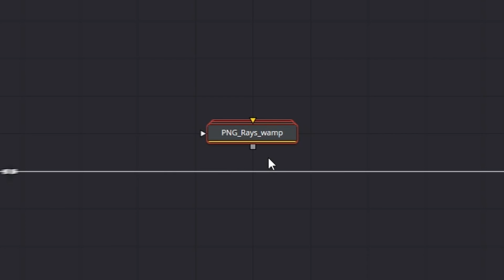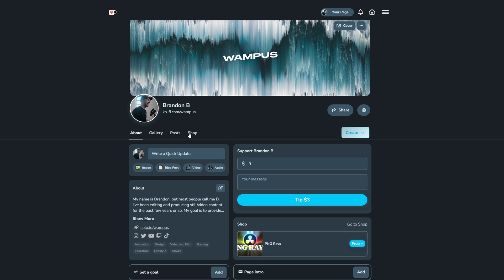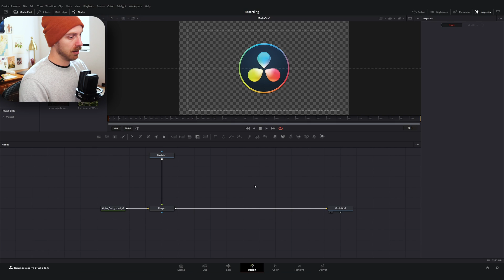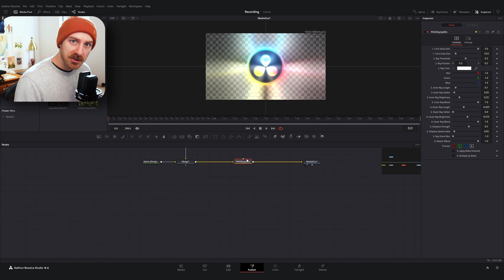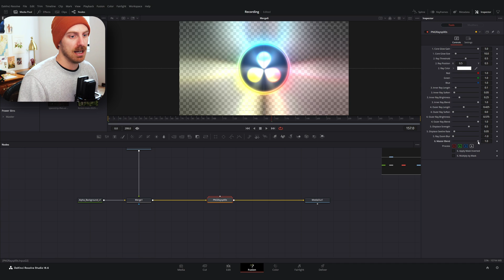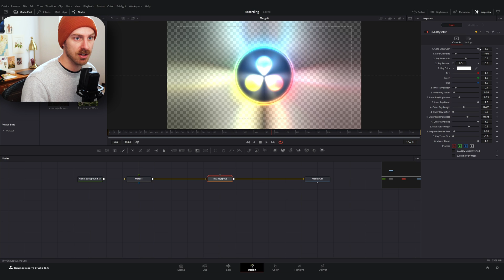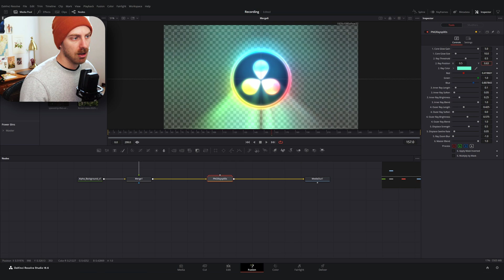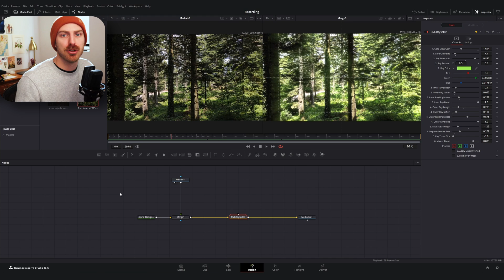I Made a Better Light Ray Effect in DaVinci Resolve | Free Plugin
I hope you all can find this useful, and please let me know if you have any feedback for future projects!

File Path on WINDOWS for saving Macro's:
C:\Users\**YOUR PC USERNAME HERE**\AppData\Roaming\Blackmagic Design\DaVinci Resolve\Support\Fusion\Macros

Time Stamps
Here's the Problem (Installation)  - 0:00
How it Works - 3:14
Best Tricks - 4:30
Creating Motion - 6:32
Other Use Cases - 7:32